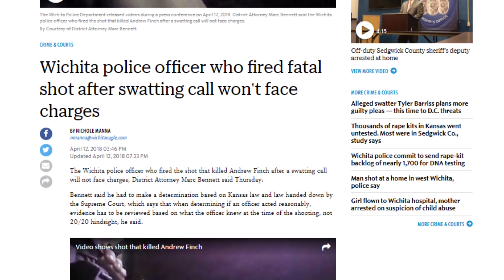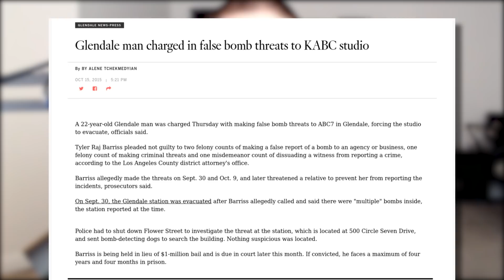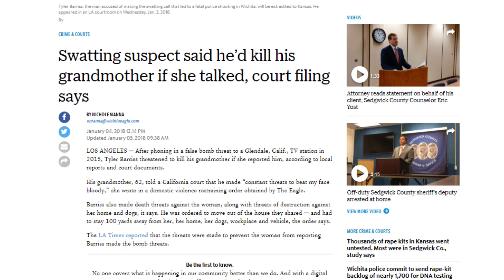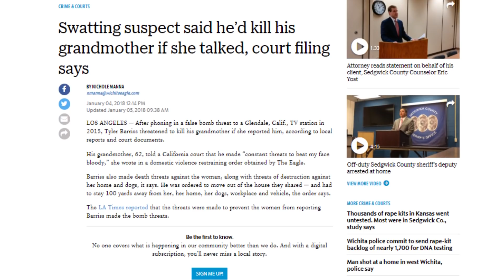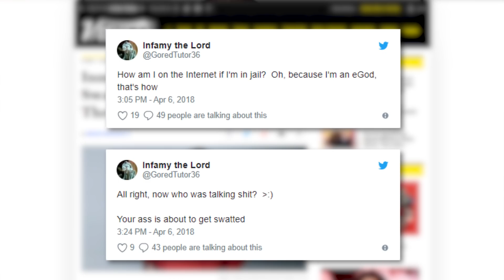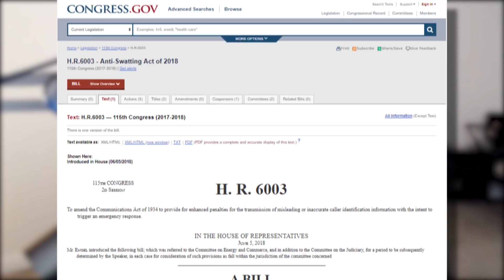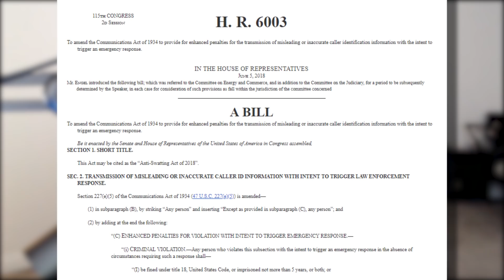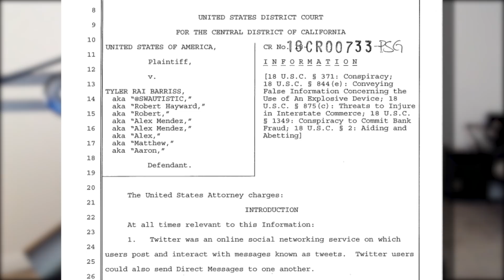Swatter Tyler Barriss Faces 46 New Charges